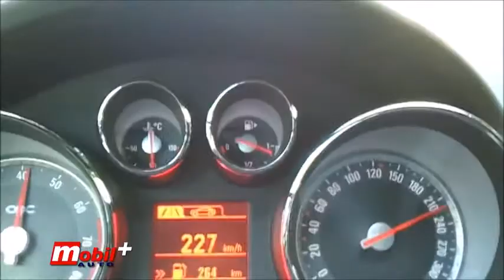Mobil Auto TV - 50 godina Opel test centra Dudenhofen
70 kilometara test staza i razvojnih poligona, uz prosečno 40.000 odvozanih kilometara dnevno. Za tačno 50 godina, Opelovi inženjeri su testirali svaki novi model u Rodgau-Dudenhofenu.